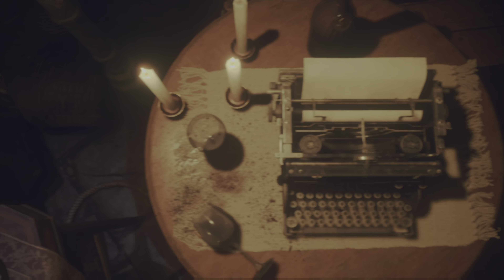RESIDENT EVIL 4 REMAKE Separate Ways DLC Gameplay Walkthrough FULL GAME [4K 60FPS] Pt 4